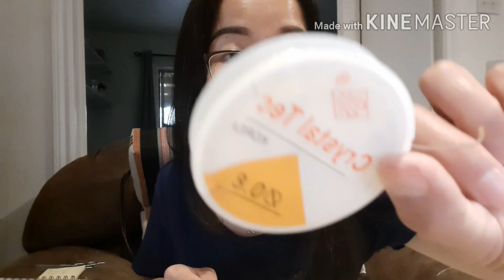TUTORIALS OF HOMEMADE JEWELRIES BEADING STEP BY STEP. WATCH TILL THE END OF VIDEO